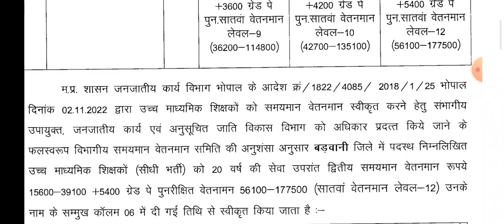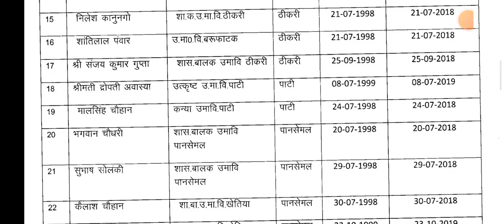दीपावली से पहले शिक्षकों को मिलेगा बड़ा हुआ वेतन || mp shikshak latest order